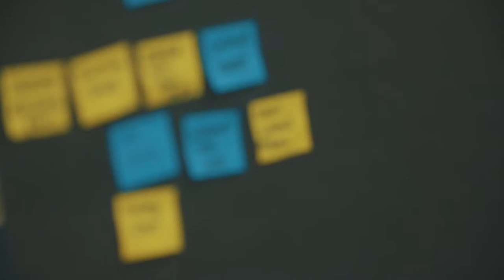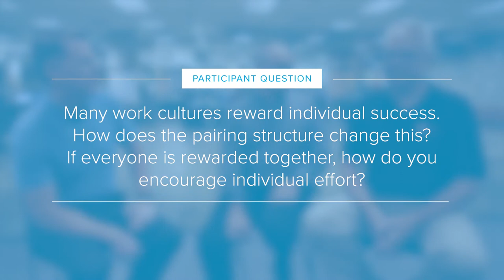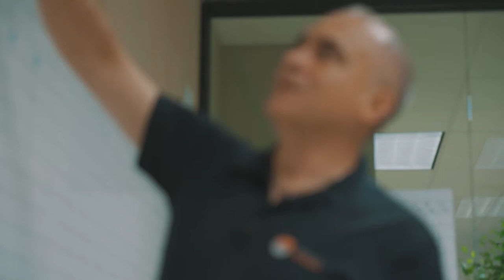Joy and the Outward Mindset | Arbinger Webinar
Menlo Innovations, a software development company in Ann Arbor, MI, has cultivated an extraordinary organizational culture where employees thrive and deliver exceptional results. In this video, listen to the leaders of Menlo Innovations as they share how adopting an outward mindset transformed their workplace.

To see our available virtual or in-person offerings, please visit our